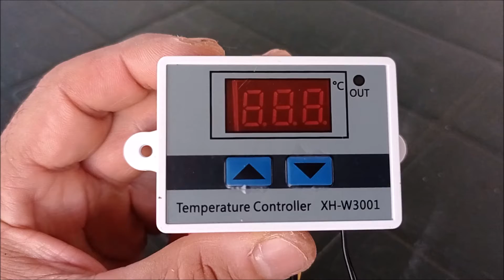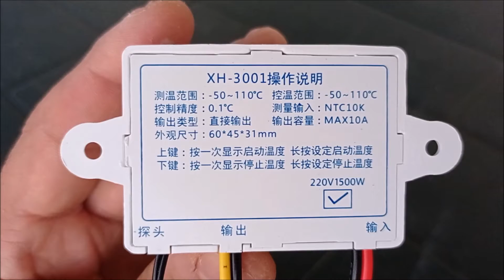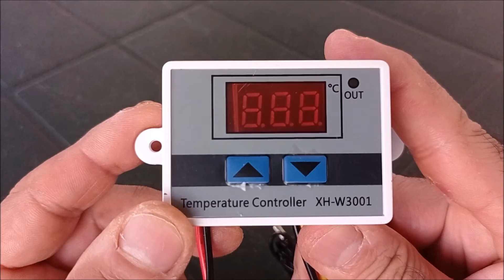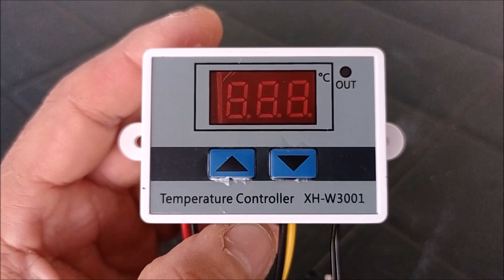Termostato para incubadora XH W3001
Controlador de temperatura para reparación o sustitución de termostato de incubadora. Un termostato fácil de usar, económico y de buenos resultados. Además es digital decimal de manejo muy intuitivo. También ideal para la construcción de una incubadora casera.
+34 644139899